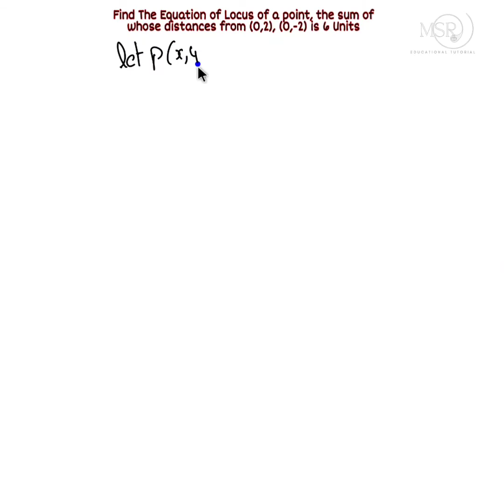Equation of Locus||the sum of whose distances from (0, 2) & (0,-2) is 6 units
Hello students ..

For any doubts DM in Instagram